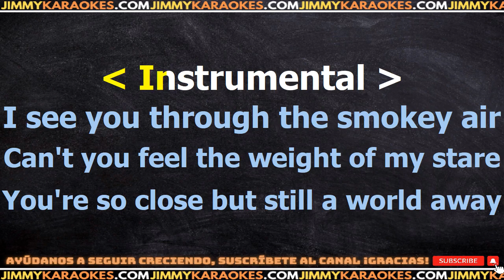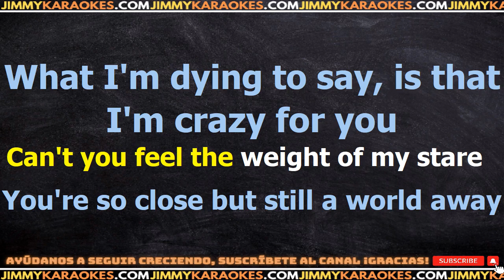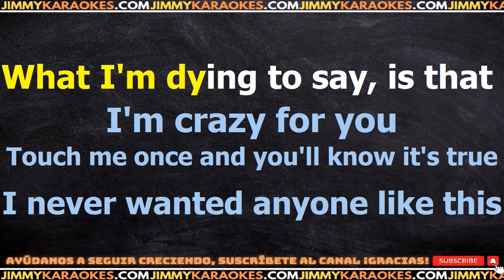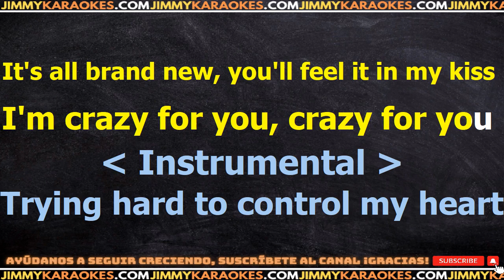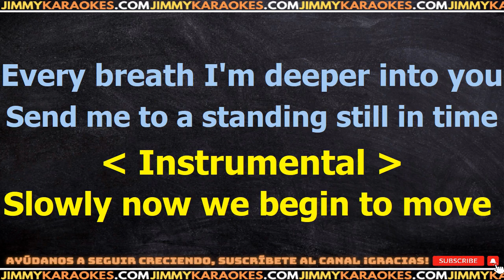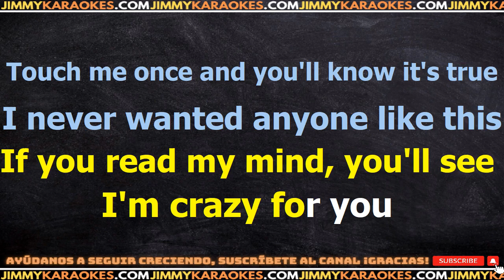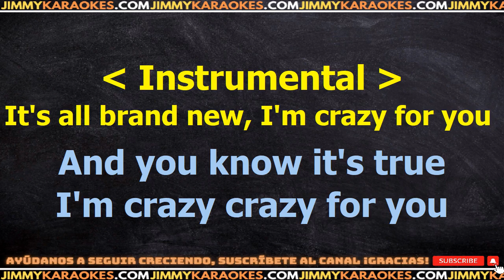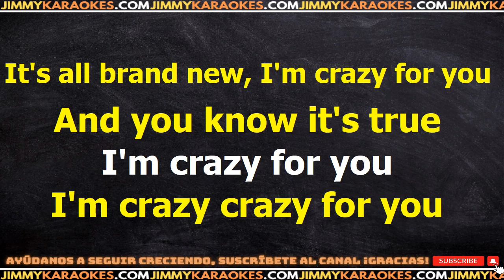Madonna Crazy for you KARAOKE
¡Hola! Soy Jimmy y acabo de subir la canción Crazy for you de Madonna.

Te dejo la letra de la canción Crazy for you de Madonna.

Desde esta pagina podras descargar el Karaoke de la cancion Crazy for you de Madonna.

DESCARGAR KARAOKE

LETRA

Swaying room as the music starts
Strangers making the most of the dark
Two by two their bodies become one

I see you through the smokey air
Can't you feel the weight of my stare
You're so close but still a world away
What I'm dying to say, is that

Touch me once and you'll know it's true
I never wanted anyone like this
It's all brand new
You'll feel it in my kiss

Trying hard to control my heart
I walk over to where you are
Eye to eye we need no words at all

Slowly now we begin to move
Every breath I'm deeper into you
Soon we two are standing still in time
If you read my mind, you'll see

Because I'm crazy for you

I'm crazy, crazy for you

Yeah I'm crazy for you
Crazy for you baby

Si quieres descargar este archivo .kar te dejo el link de mi sitio web